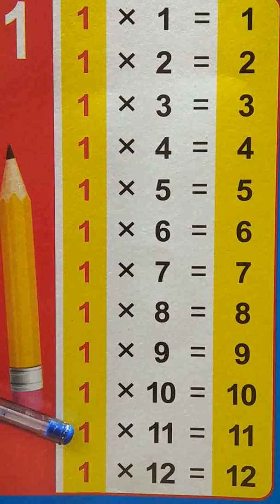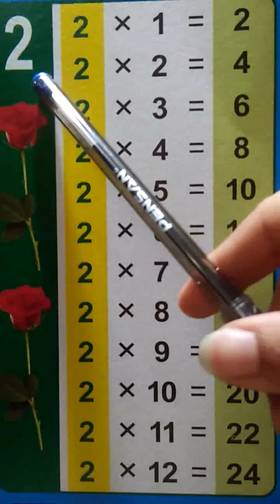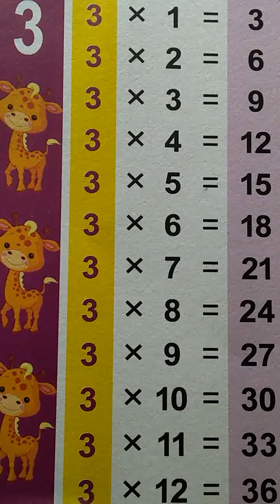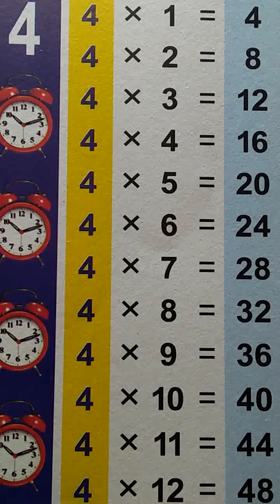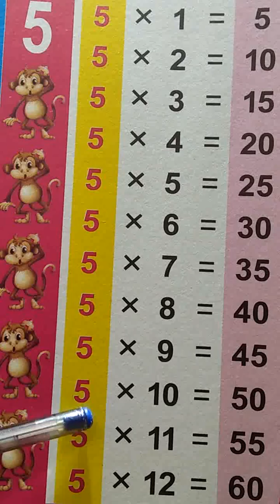اغنية جدول الضرب بالانجليزية من جدول 1إلى جدول 5 "English multiplication table"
اغنية جدول الضرب بالانجليزيه(times tables) من جدول 1: 5بطريقه سهله جدا لاطفال المدارس التجريبيه واللغات عشان يحفظوه بسرعه